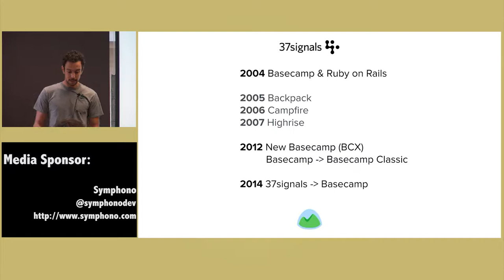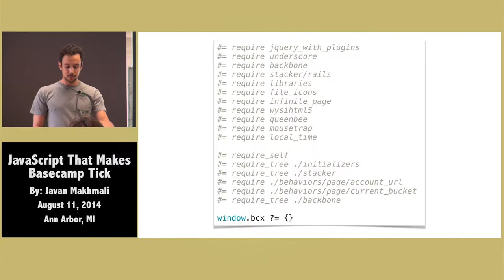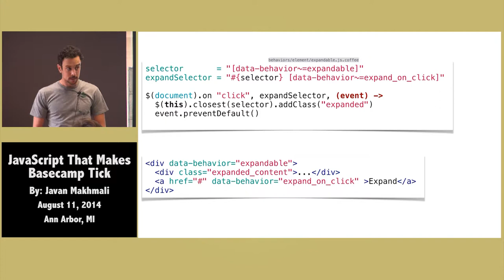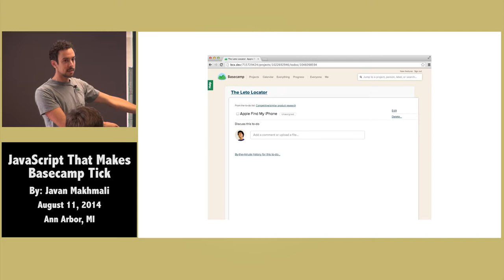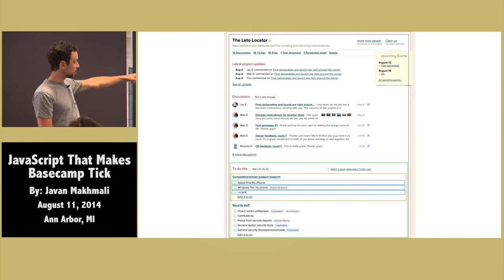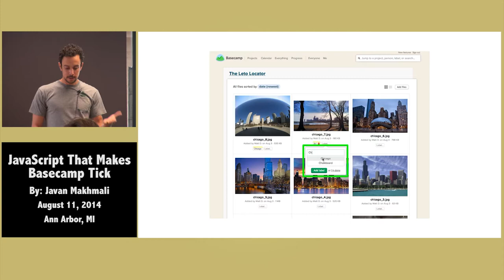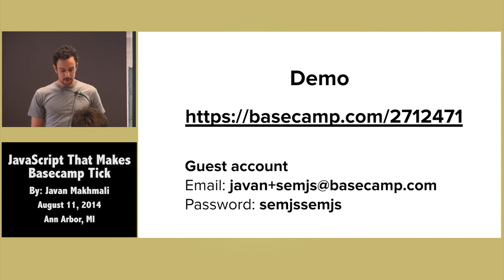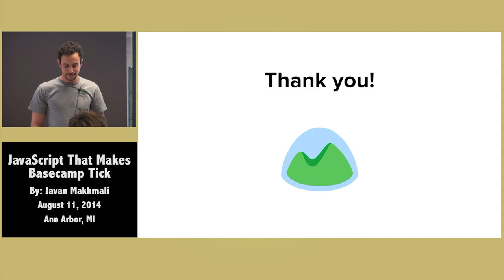The JavaScript That Makes Basecamp Tick By Javan Makhmali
Presentation Date: August 11, 2014
Location: Ann Arbor, MI

Abstract:

By most measurements, Basecamp is a traditional web application that serves plain old HTML pages. And yet, it performs with the snappiness of a modern, single-page (JavaScript-based) application. In this talk, we’ll explore Basecamp's best-of-both-worlds architecture focusing on the JavaScript that glues it together.

Topics will include:

• Stacker, Basecamp's pushState & ajax library
• Effective jQuery patterns
• Using Backbone.js for isolated components
• Live page updates to keep users in sync
• Maximizing the hit ratio of cached HTML (with JavaScript)
• Compilation and minification with the Asset Pipeline
• Code organization lessons from an active, evolving codebase

About the speaker:

Javan is a programmer at Basecamp (formerly 37signals) where he helps craft clear, thoughtful interfaces for their customers with clarity-focused code (for his coworkers). He’s been tinkering with the web for 10+ years and shied away from JavaScript for much of that time until CoffeeScript came and washed away its more off-putting aspects. Now he’s hooked.

Javan is an Ann Arbor native and proud graduate of WCC.